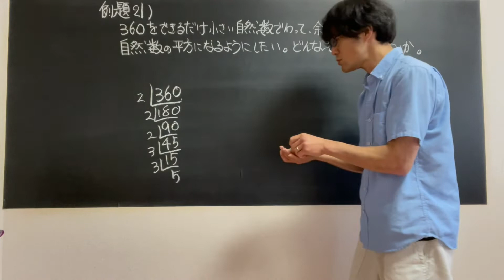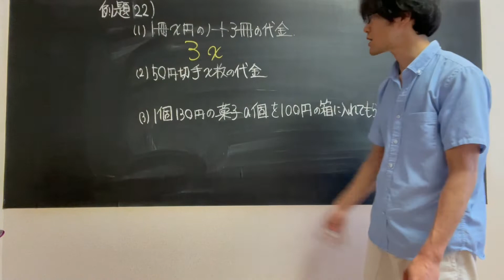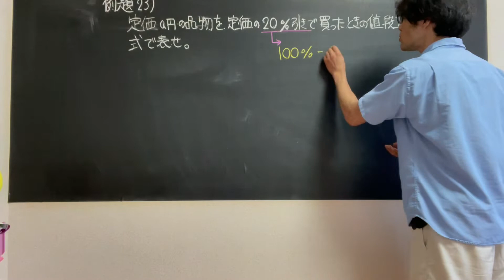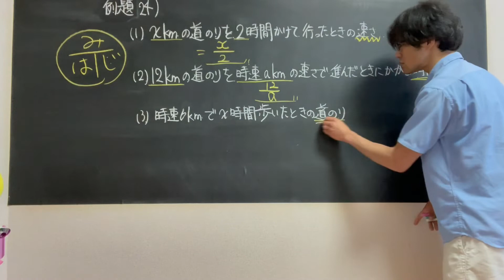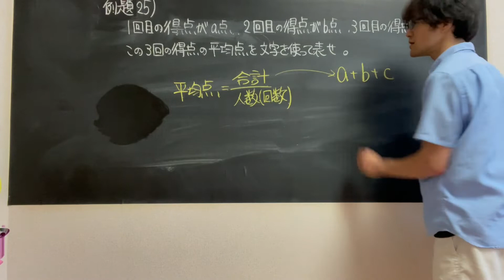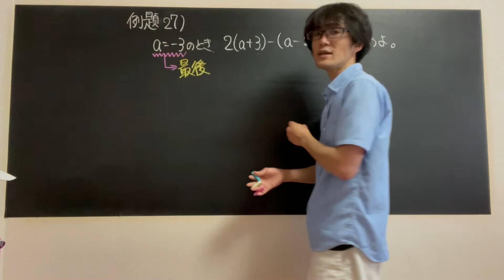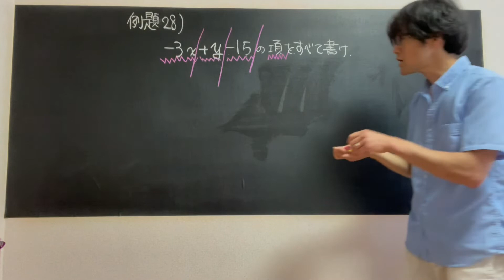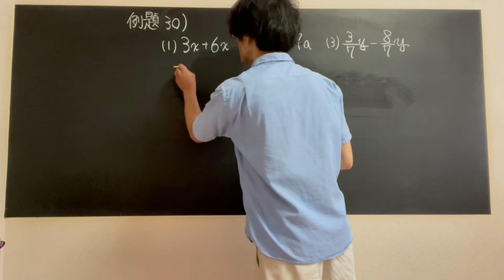2021 YouTube夏期講習【中3数学】第1講:計算徹底マスター(中一編) 例題21〜例題30 [9月の実力テスト対策講座］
2021 YouTube夏期講習【中3数学】第1講:計算徹底マスター(中一編) 例題21〜例題30  [9月の実力テスト対策講座］

この動画はチャプター機能を利用しています。
自分の間違えた問題やみたい解説部分だけ見るようにしてください。
時間をタップしてもらうとその問題解説に移動できます。
0:00〜 例題21
2:09〜 例題22
3:37〜 例題23
5:03〜 例題24
6:40〜 例題25
7:46〜 例題26
8:57〜 例題27
10:43〜 例題28
11:35〜 例題29
12:51〜 例題30

夏期講習テキスト&動画一覧はこちらから

当塾ホームページはこちらから